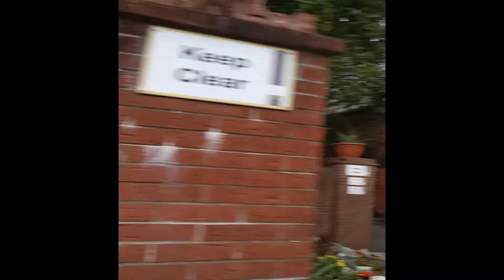EUROTRIP :Camper Life- Funghi Porcini 5KG!!! and more...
i ve discovered a big spot full of porcini in scotland!